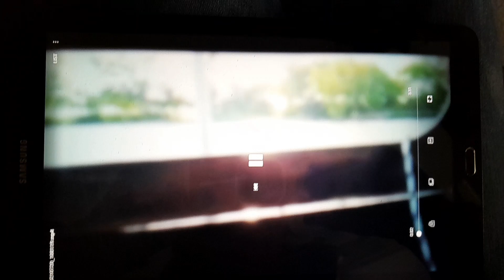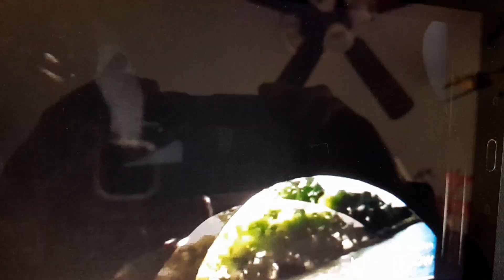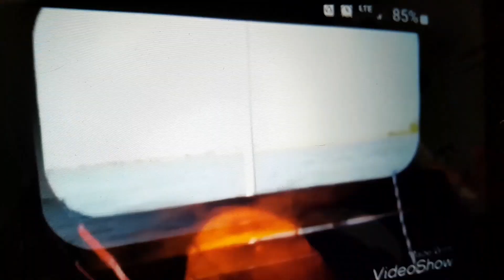battle on the high seas!